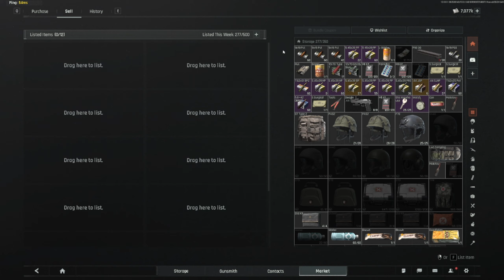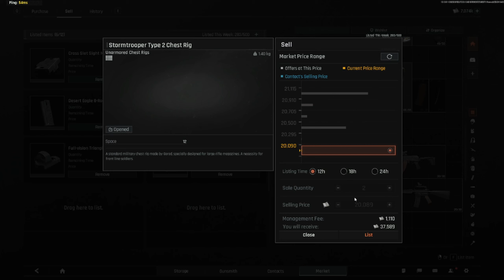0 to Hero Covert Ops in Arena Breakout Infinite! He definitely Uninstalled after that...